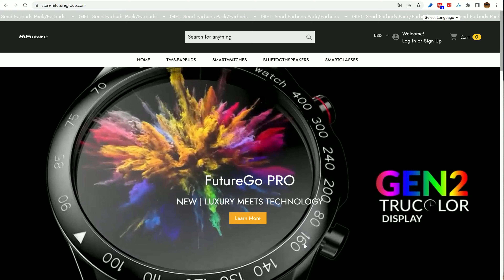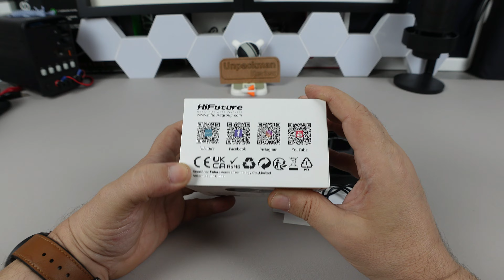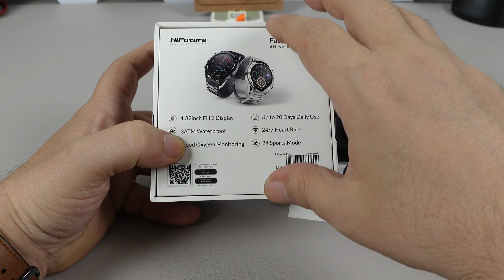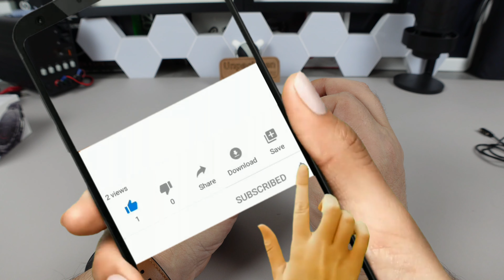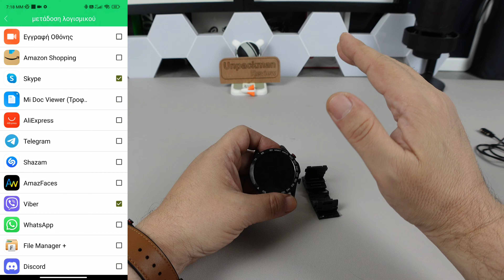Πως Συνδυάζονται, Smartwatch, Dress Code και GIVEAWAY? Future Go PRO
Σήμερα τελειώνει μια σειρά από από βίντεο Review και Giveaway που αφορούν Smartwatch γιατί η αλήθεια είναι ότι σας έχω πολλά και πολύ ενδιαφέροντα πράγματα στην πορεία.
Και όχι δεν τελειώνουν εδώ τα Smartwatch (υπάρχουν κι άλλα)... το τελευταίο όμως αυτής της σειράς των βίντεο υπόσχεται ότι θα μας αλλάξει το "Dress code" μας, μιας και είναι ένα πιο "κυριλέ" θα έλεγα ρολόι.
Μας έρχεται από την εταιρία Hi Future με την κωδική ονομασία Future Go PRO και είναι ένα καλοφτιαγμένο προϊόν το οποίο θα μας καλύψει τις καθημερινές ΒΑΣΙΚΕΣ μας ανάγκες.

Αν θέλετε να το κάνετε δικό σας μπορείτε να το βρείτε εδώ.
FutureGo PRO- Stainless Steel Smartwatch από το Official κατάστημα της HiFuture με εκπτωτικό κουπόνι Hipro

Υποσχέθηκα όμως πως κάποιος θα το κάνει δικό του...

1 Future Go PRO θα πάει σε έναν από εσάς
Ημερομηνία λήξης συμμετοχών  16/10/2022  00:00 (η κλήρωση θα γίνει μεταξύ 17-18/10/10-2022)

Καλή επιτυχία σε όλους λοιπόν.

β) Σχόλιο: Unpackman HiFuture  (κάνε το copy-paste)
γ) Share του Video του Giveaway στο FB ή στο Insta σου. (Αν δεν έχεις τίποτα απ΄ αυτά αποδεδειγμένη κοινοποίηση στις επαφές σου)
(Αποκλείονται οι διπλές συμμετοχές μέσω φίλτρου κατά την κλήρωση ΠΡΟΣΟΧΗ)

Timestamps
0:00 Intro
0:19 "ΣΗΜΕΡΑ ΤΕΛΕΙΩΝΕΙ"...
0:46 Πάμε Αποσυσκευασία
1:15  Ας το δούμε λίγο μαζί
2:28 Οθόνη
3:45 Μπαταρία, αυτονομία
6:23 Φορτιστής
6:39 Διαστάσεις
7:50 GIVEAWAY
10:03 Χαρακτηριστικά
12:05 Αισθητήρας καρδιακού ρυθμού και οξυγόνου, δοκιμή μέτρησης
13:28 App
14:56 Menu και Τελικά συμπεράσματα

Βρες στο TikTok και στο Instagram όλα τα HOT νέα προϊόντα που θα δούμε σε Review στο κανάλι στο YouTube...

iTechNews
Ενημερώσου για τα τελευταία νέα της τεχνολογίας και όχι μόνο, αλλά βρες και μόνο επιλεγμένες προσφορές από τον σωρό των κουπονιών

Για την στήριξη του καναλιού.

Ευχαριστώ
Unpackman